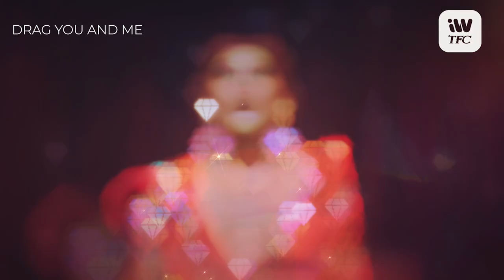Drag You And Me Episode 5 Teaser | iWantTFC Original Series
The search for the new Manila Queen Supreme continues! Ready na ba ang Top 5 para sa next TOUGH challenge nila???

Abangan 'yan sa EPISODE 5 ng DragYouAndMe this Friday on iWantTFC!